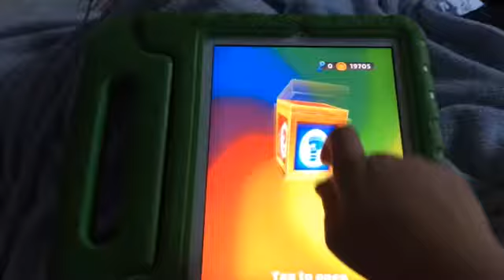Subway surfers- Gimme the GOLD! (2)